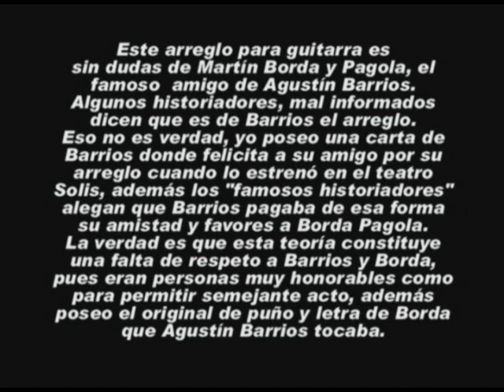Robert Schumann - Träumerei - guitar by Cesar Amaro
Transcription for guitar: Martin Borda Pagola.
Guitar: Cesar Amaro